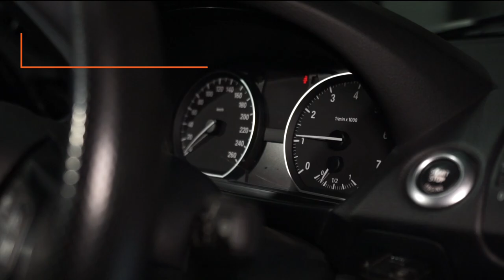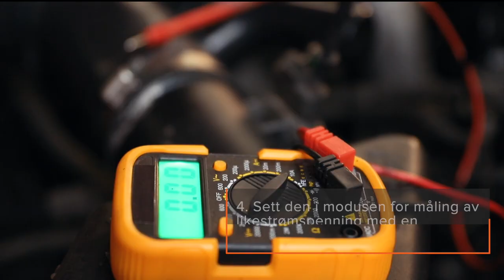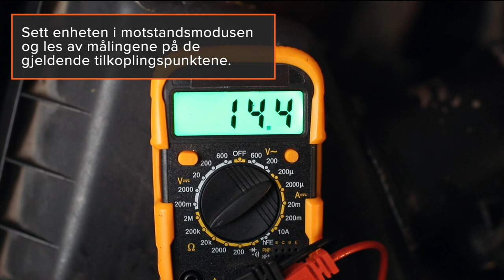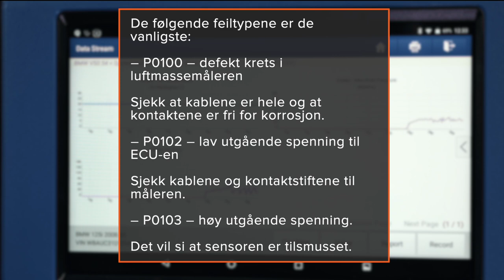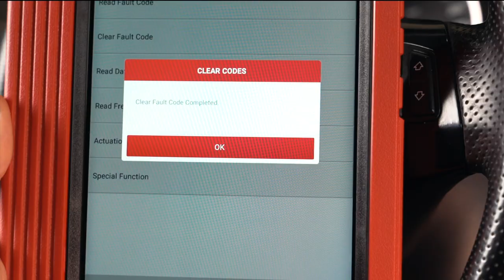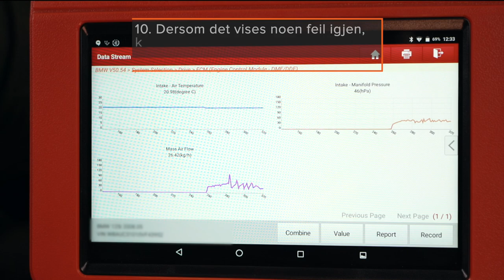Skift ut luftmassemåleren | Tips fra AUTODOC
Avlesingene fra luftmassemåleren er nødvendige for å danne riktig blanding av luft og drivstoff.

Dersom måleren ikke fungerer, får ECU-en forvrengte signaler, noe som fører til at motoren ikke fungerer riktig.

I denne videoen viser vi deg hvordan du kan forhindre dette ved å sjekke denne bildelen selv.

0:00 — Skift ut luftmassemåleren
0:05 — Tegn på at luftmassemåleren er defekt
0:43 — Metoder for å sjekke luftmengdemåleren
1:18 — Med et multimeter
2:05 — Sjekk med en OBD2-feilkodeleser
2:42 — Avlesing av luftmassemålerfeilkoder
3:30 — Trinn for rengjøring av luftmassemåleren
3:35 — Dette trenger du
5:14 — Viktig!